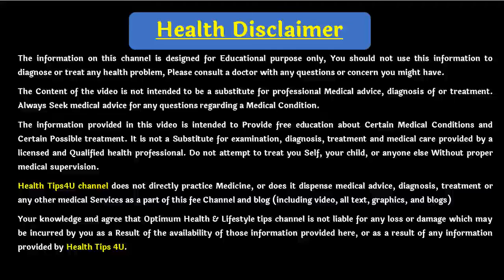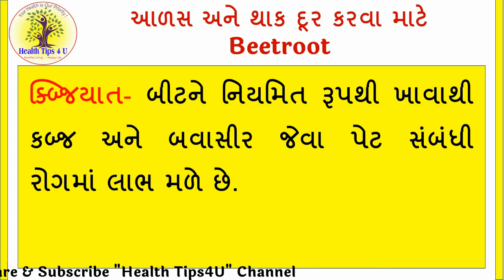#102 આળસ અને થાક દૂર કરવા માટે Beetroot | Beet benefits | Health Tips4U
Health Tips, Weight Loss, Disease Information, Health Talk, Health Education Also Available.

r.w. knudsen organic beet juice,